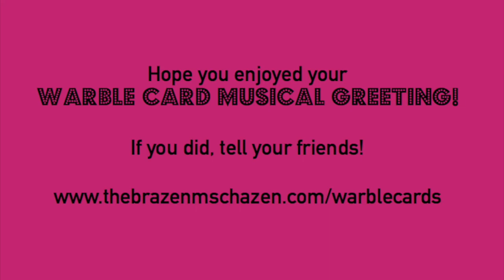I Dreamed a Dream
Was thrilled to be asked to sing this song as a Warble Card - I Dreamed a Dream, from Les Miserables, one of the most iconic musicals of all time.